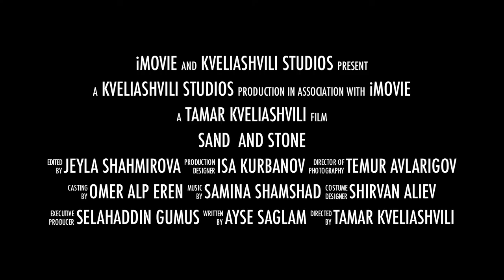Chaglar International School - ``Sand And Stone`` Trailer from Grade 6-A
Tbilisi Chaglar International School Short Movie Competition Grade 6-A Movie Trailer